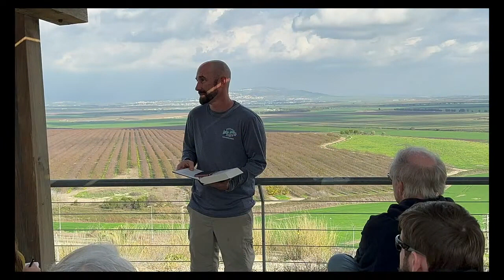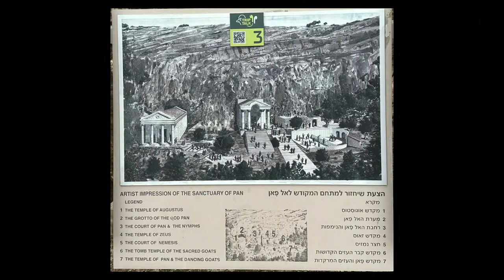Israel Report, part 2 - Steve Kovach - Grace Bible Church - 01/22/23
Title: Israel Report, part 2
Series: Israel Report
Preacher: Steve Kovach